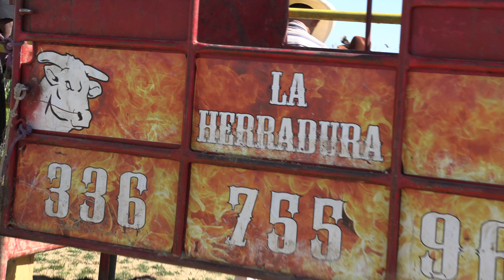🔥JOEL DE CHAUCINGO REGRESA CON SU PALOMILLA . LOS GUERREROS IMPLACABLES { EL NO PUDO MONTAR TODAVÍA}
EL GUERRERO MAYOR NO PUDO MONTAR DEBIDO A QUE AÚN SE DUELE DE SU LECIÓN... REGRESARA EN 3 MESES DIJO...